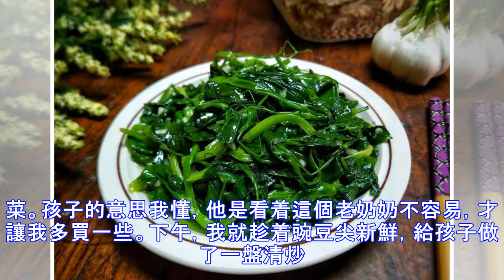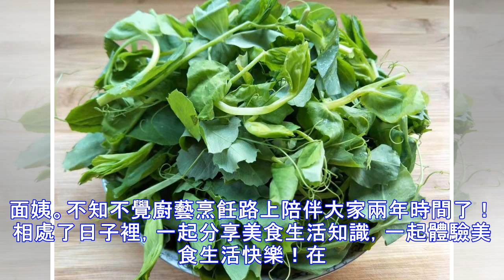三月最該吃的是它，補鈣護眼睛，只要2元一斤，可惜懂的人沒多少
陽春三月，春光明媚，今天中午吃完飯，我帶著兒子一起去踏青爬山，目標是我門小區對面的九龍山。九龍山不是很高，這幾年政府為了改善提高城市生活環境，九龍山被改造成了一個漂亮整潔的城市森林公園，成為城市居民閑暇遊玩、健身娛樂的一個非常不錯的場所。今天是個星期天，爬山的人很多，加之艷陽高照，春風拂面，人們的興致洋溢在流滿汗水的臉上。山上道路兩邊的青草已經開始發芽，嫩嫩的草尖分外惹人喜歡，看着這稚嫩的生命茁壯成長，心裡不免感覺大自然的力量是多麼神奇。下山的時候，我們走的是另外一條路，兩旁有很多村民在兜售自家種的蔬菜，菠菜、蒜苗、蒜薹等等，還有一些村民挖的野菜，像薺薺菜、苜蓿菜、灰灰菜等等，看見這種出自農家的蔬菜，曾經在農村生活了多年的我感到特別貼心，特別親切，小時候自挖自吃的場景歷歷在目。想到這里，心裡不由得想買一些農村蔬菜回家吃。我走到一個70多的大娘身邊，看見她正在賣豌豆尖，我本人和全家都愛吃豌豆...